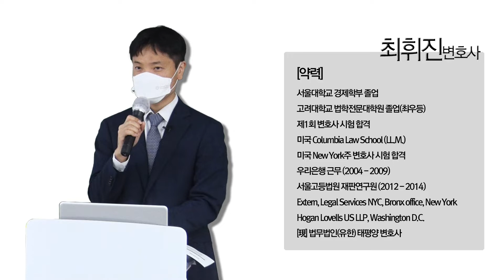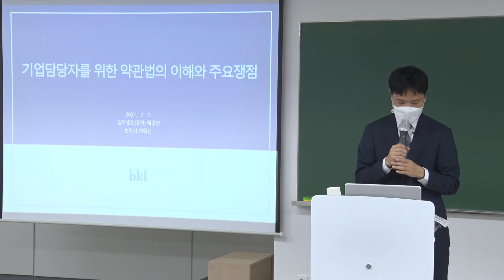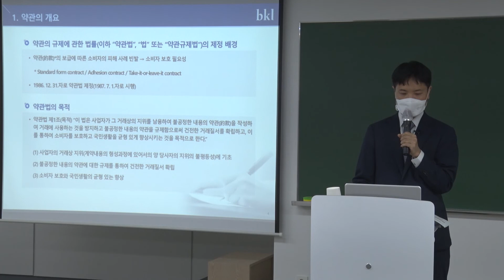기업담당자를 위한 약관법의 이해와 주요쟁점_샘플영상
반나절 만에 끝내는 약관법 실무 총정리!
신속하고 효율적인 거래를 목적으로 만들어진 약관은 사업자가 자신에게 유리한 방향으로 약관을 구성할 가능성이 높다는 인식 하에 끊임없이 개선을 요구받고 있습니다.

특히 최근 수년 사이에 소비자 권익보호와 거래질서 개선의 추세 속에서 국민의 관심과 인지도가 높아지면서 심사 청구 건수가 증가하고 있습니다. 또한 그 대상도 소셜커머스, 숙박예약, 외식업 등에서 최근 온라인 플랫폼과 이동통신사까지 기업의 규모와 산업의 구분없이 확대되고 있는 추세입니다.
이에 본 과정은 약관법에 대한 충분한 이해를 통하여 불공정약관 여부와 관련하여 문제가 발생할 가능성을 사전에 낮추고, 추후에 문제가 제기될 경우 효과적인 대응이 가능하도록 기반을 마련할 수 있게 구성하였습니다.

또한, 기업의 실무담당자로서 반드시 알아야 할 약관법 전반에 대한 기본적인 이해를 돕고, 그에 더하여 실무에서 문제되고 있는 다양한 경우들에 대한 소개, 최근 심사 경향에 대한 분석 등을 통하여 실무상 유용한 가이드까지 제시함으로써, 실제 업무에서 즉각적으로 활용할 수 있도록 기획되었습니다.

해당 강연을 통해 약관법에 대한 명확한 이해와 함께 최신 경향과 주요 사례를 살펴봄으로써 관련된 리스크로부터 기업을 보호하고 업무의 전문성을 높이는 소중한 시간 되시기를 바랍니다.

보다 자세한 사항이 궁금하시다면 아래 링크를 눌러주세요!